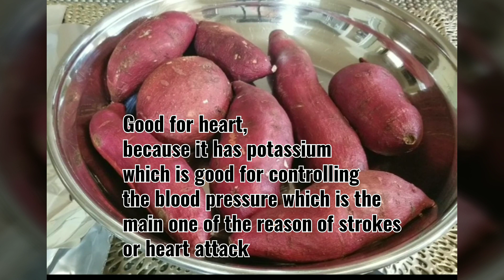Sweet Potato/ Taste by SQ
Sweet Potato is full with all the Vitamins and Minerals a good resource vegetable. In this video i am going to show you the benefits of this along with how it should be cook in a proper way and whats the good time to eat this. Enjoy